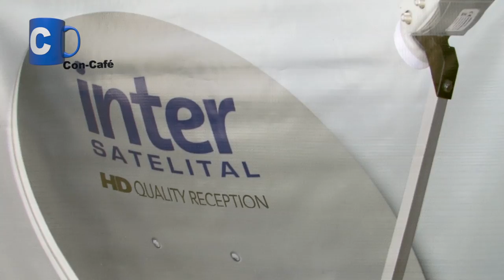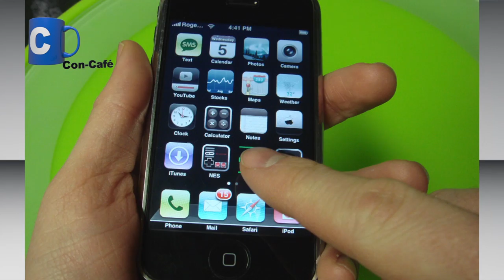Queremos que Digitel sea la mejor operadora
"Digitel busca ofrecer el mejor servicio " dijo en eXclusiva para Con-Cafe, nuestro invitado el Sr. Oswaldo Cisneros Fajardo, Presidente de Digitel, desde Caracas, Venezuela, para hablarnos del nuevo servicio de Inter Satelital y del despliegue de la red 3G uno es a uno en Venezuela en exclusiva por ConCafeTVhd.

El hombre que enarbolo la bandera de  "Vive un día Pepsi", despliega con éxito la de "Hablar Venezolano"